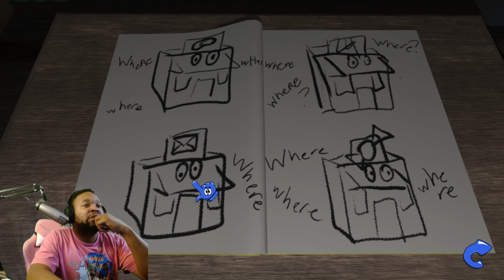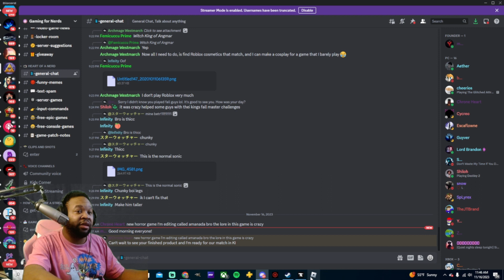ARE THERE TWO DEMONS - Amanda the adventurer part 02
welcome to a kiddi terrifying show called amanda the Adventurer!! yay!! now we gonna be watching different tapes and typing in clubs like that is just the normal thing to do.